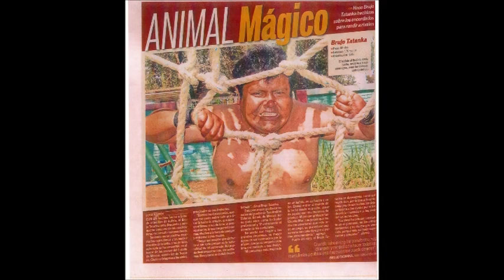BRUJO TATANKA.VOB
LUCHADOR INDEPENDIENTE EL CUAL DOMINA LAS DOS ESCUELAS RUDA Y TÉCNICA EN ESPECIAL LA PRIMERA A ALTERNADO CON ESTRELLAS DEL CMLL, AAA, IWRG, MAX PROAD ENTRE OTROS ASÍ COMO TODOS LOS INDEPENDIENTES ALUMNO DE CHUCHO MAR, FORMA PARTE DE LA FUNDACIÓN FUERZA IMPERIAL QUE COMANDAN LOS VILLANOS III, IV, V, SCAYDE, BLACK TERRY JUNTO A LOS MEXICAN BOY`S CHUNDO MADALENO Y CHICONCUAC ENTRE OTROS.